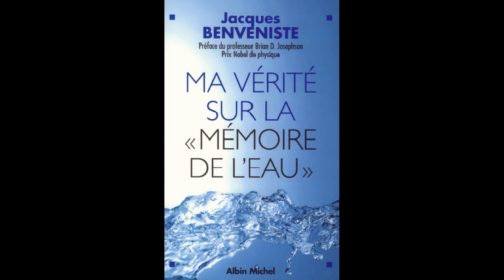On a retrouvé la mémoire de l'eau suite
suite au documentaire sur france 5 la mémoire de l'eau et des critiques non constructives, j'ai fait cette vidéo pour remettre les points sur les i. qu'on le veuille ou non, la physique quantique prendra sa place prochainement. rappelez vous qu'avant nous ouvrons nos portes de voiture avec la clés dans la serrure, aujourd'hui, nous l'ouvrons à distance.

ci-dessous quelques liens intéressants